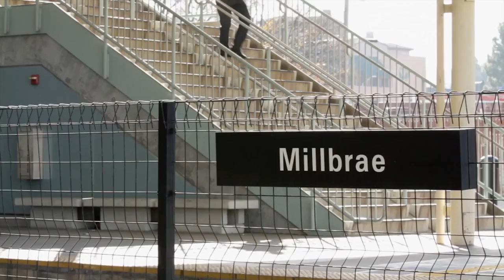CalMod Electrification and the Future of Caltrain.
For over 150 years Bay Area commuters have been using rail to get around the Bay Area. As population in the region has increased demand has outpaced infrastructure. Caltrain Modernization Program will transform the service from a diesel system to an electric system, improving capacity, reliability and frequency while reducing emissions by 90%.